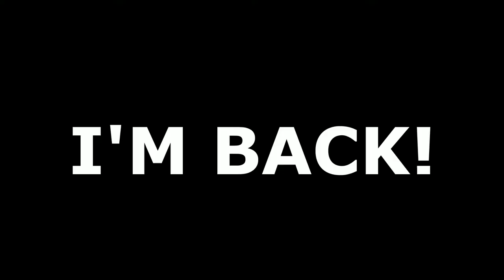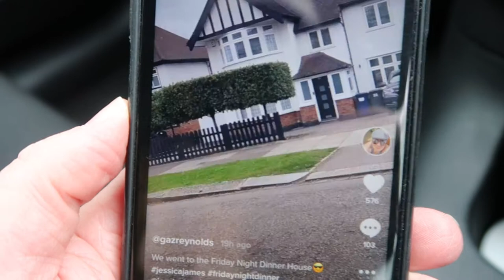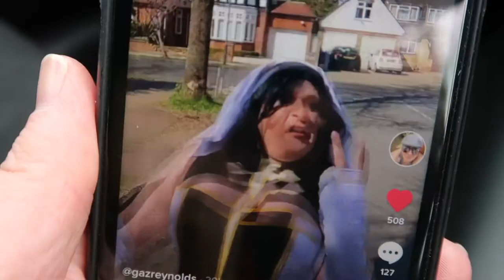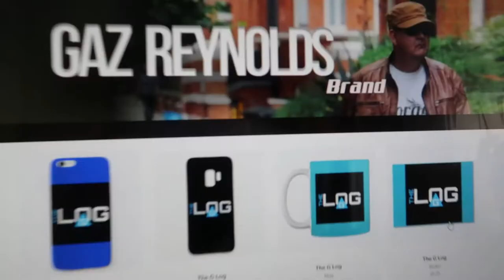GAZ REYNOLDS AND JESSICA JAMES FILMED TIK TOK's AT SPICE GIRLS & FRIDAY NIGHT DINNER HOUSE (LONDON)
In this episode of The G-Log I'm joined by music sensation Jessica James. We visited the Spice Girls House and the Friday Night Dinner House in London.

places to visit in London Paul Ritter Paul Ritter Actor